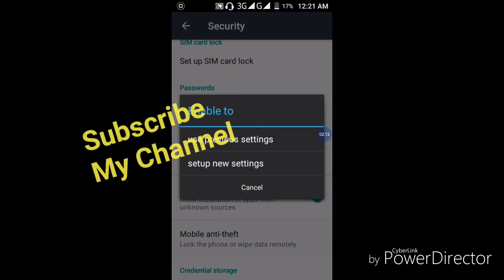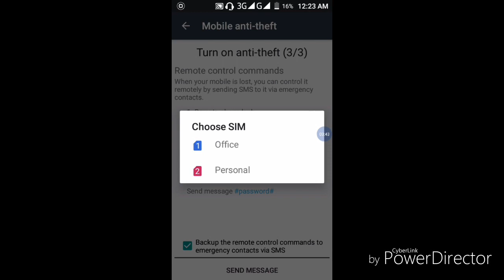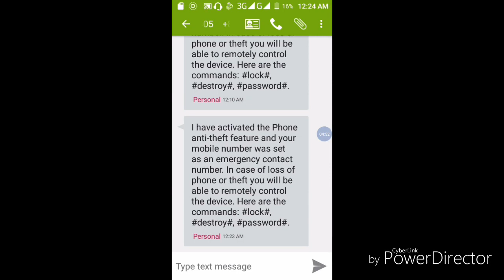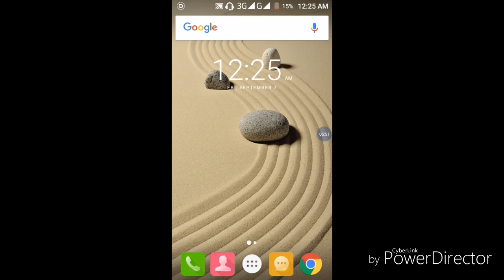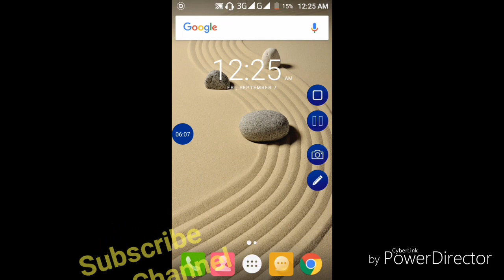SIM Card ছাড়া মোবাইলের লক খুলবে না | Mobile will not unlocked without SIM card | Mobile Anti-Theft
Mobile tracker Anti-Theft for Android Phones Bangla. Mobile tracker anti-theft for Android phone with Sim Card. Mobile anti theft How to enable or disable anti theft feature in mobile Best way explained. Mobile Anti-Theft Intro. How to Bypass Unlock Mobile Anti-Theft Security within minutes | HINDI. Best security app for Android Anti-theft Alarm. Anti theft kya hota hai, what is anti theft or how to use anti theft in hindi. ফোন কখনোই চুরি হবে না | Android Phone Theft Guard - Anti Theft Alarm Bangla. How to open Mobile Anti Theft Bangla. Mobile Anti Theft Pin For forgotten. Anti Theft Alarm for Android - Security Alarm System. How to activate mobile anti-theft on Android phone.

SIM Card ছাড়া মোবাইলের লক খুলবে না | Mobile will not unlocked without SIM card | Mobile Anti-Theft. बिना सिम कार्ड के मोबाइल लॉक नहीं खोला जाएगा Latest How To Unlock All Samsung Galaxy Smartphone Without SIM Card For FREE! How to Unlock Any Phone from Carrier Network FREE Get Unlock Code and Unlock Phone from Carrier! How to unlock SIM card Locked by pin code. Factory Unlock Sim Carrier/Network Unlock Any Carrier Any I Phone in World Permanently. How to Unlock SIM PUK Code - Find Your PUK Unblock. How to Check if Samsung Phone is Unlocked or Locked – SIM Free or Not Checking. Is My Android Phone Unlocked? How To Check | we Boost Is My iPhone Unlocked? How To Check we Boost Carrier locked sim not supported problem. new solution. Unlock Carrier Locked iPhone Without R-SIM! Is That True? How to Unlock any Android Phone from SIM Carrier Network Lock & USE ANY SIM CARD! How to Unlock Iphone without Sim Card.

SIM Card ছাড়া মোবাইলের লক খুলবে না | Mobile will not unlocked without SIM card | Mobile Anti-Theft. Samsung মোবাইলের লক খুলুন এবং Google lock (frp) Bypass করুন কম্পিউটার ছাড়া । আপনার সিম কার্ড যদি লক হয়ে যায় খুব সহজে লক খুলে ফেলুন। Pin Code এবং Puk Code ও খুলে ফেলতে পারবেন। কানাডা ব্যয়বহুল সিম কার্ড! কিভাবে প্রত্যেক ভারতীয় শটটি Jio যখন তারা কানাডায় আসা! প্রস্তুত হও | কিভাবে অবরোধ SIM কার্ড PIN সালে Android ফোন SIM কার্ড PIN লক অ্যান্ড্রয়েড| কান্ট্রি লক মোবাইল দিয়ে কিভাবে খুলবেন | Sim Network unlock Code | আপনার মোবাইলের লক জানলেও কেউ খুলতে পারবে না আপনি ছাড়া। সিমের Pin এবং puk কোড খুলে ফেলুন মাত্র 10 সেকেন্ডে HD. Voice Lock | ভয়েস লক সেট করুন আপনার মোবাইলে | যা আপনি ছাড়া কেউ খুলতে পারবে না | mobile voice lock. শুধু 4 বার চাপ দিলে যেকোনো ফোনের লক খুলে যাবে |how to unlock Pattern,password,Pin Lock android phone
3 বার চাপ দিন যে কারো মোবাইলের লক খুলে যাবে | Open any lock by pressing 3 times
Password ছাড়াই যে কোন ফোনের লক খুলে ফেলুন | Pro Computer Center. লক করা যাবে চুরি হওয়া ফোন । You can lock staled Smartphone ! Samsung মোবাইল এর কান্ট্রি লক খুলুন কোন ঝুকি ছাড়াই একটি সিম দিয়ে (Abu Taher) ভুলে যাওয়া যেকোন প্যাটার্ন লক খুলে ফেলুন Reset ছাড়াই | How to unlock pattern lock without reset

Android Mobile Tracker, Android Anti-Theft, Double Protected Mobile, Smartphone Photography Tips Strategies, How To Protect Your Phone From Theft, How To Protect Your Phone From Stealing Anti Theft Device, Anti Theft System, Geo Trick 4 Anti Theft Alarm Apps, Anti Theft Security App, Anti Theft Enables Android, Anti Theft Alarm System, Track Lost Android Phone, Track Android Phone, Remove Android Phone Online Hindi trunk theft protection, don't touch my phone with alarm anti, lock your device online, Shakespeare track Samsung movie, remote data waponic computer, don't touch my phone without my permission, search your stolen android device online, how to phone Track location? Anti-theft alarm for android, how to use my mobile anti-theft on mobile phone.

আপনাদের কোন সমস্যা থাকলে আমাদের কে screen short দিয়ে জানাতে পাড়েন।
আপনাদের কোন মতামত থাকলে নিচে আমাদের নক করে বলতে পাড়েন ।

Video maker    : Abu Taher
Editor                : Abu Taher
Channel            : Pro Computer Center
Directed By Md Abu Taher
Pro Computer Center